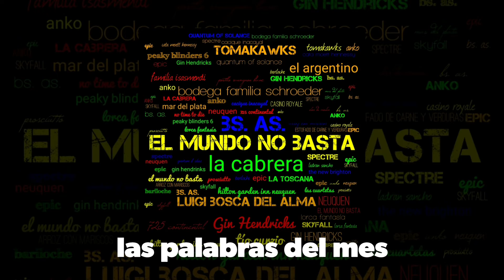Junio 2022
Un mes de Junio muy activo, con varios viajes, comidas y buenos momentos.